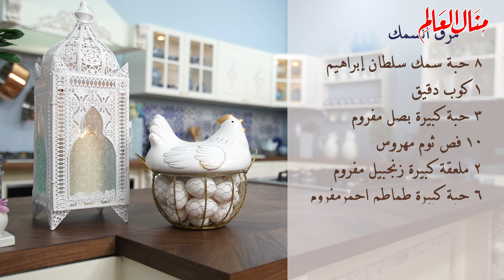مرق السمك بطريقة كتير بسيطة وسهلة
المقادير:
٨ حبة   سمك سلطان إبراهيم
١ كوب دقيق
٣ حبة كبيرة بصل مفروم
١٠ فص ثوم مهروس
٢ ملعقة كبيرة زنجبيل مفروم
٦ حبة كبيرة طماطم احمرمفروم
٢/١ كوب معجون الطماطم
١ ملعقة كبيرة كمون
١ ملعقة كبيرة هيل ناعم
١ ملعقة كبيرة كركم
١ ملعقة كبيرة لومي مطحون
١ ملعقة كبيرة بابريكا
١ ملعقة كبيرة شطة
١ ملعقة كبيرة كزبرة
٢/١ ملعقة كبيرة فلفل اسود
٢ ملعقة كبيرة ملح
١٠ حبة قرنفل صحيح
٢ كوب بقدونس مفروم
للقلي: زيت ذرة